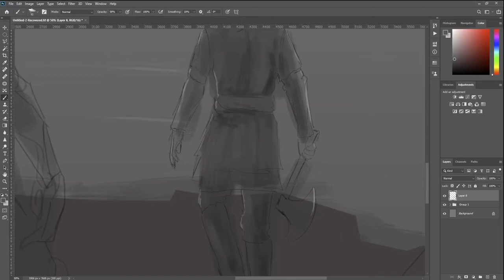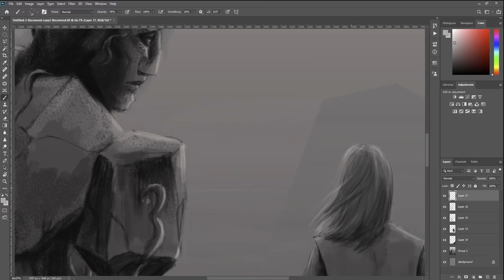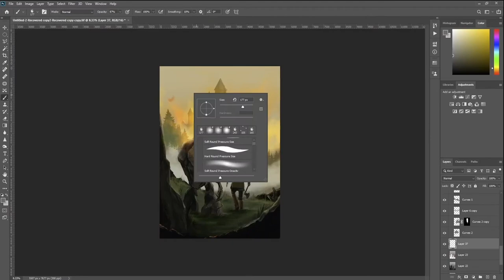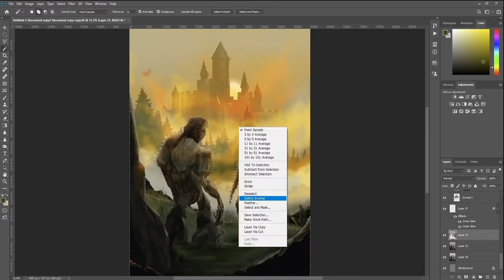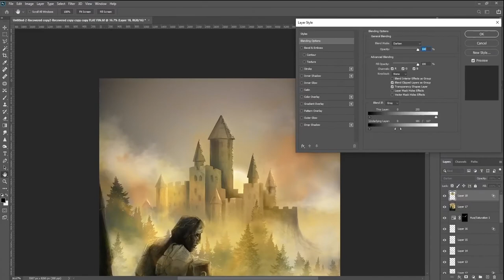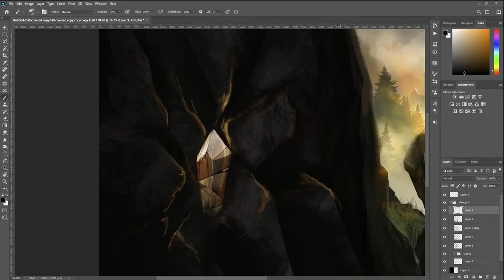Digital Illustration - Defender of Gilgin book cover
Hey guys,
Lately I’ve been working more on the artist/illustrator side of me, so I thought it would be cool if you came along for the ride. Keep me company if you’re interested to see how that goes =)

So this is one of my latest projects. For a project as ambitious as a fantasy book cover this had to be done pretty quickly, so I still have my issues with it… but still, I’m quite happy how it turned out and rather pleased that ... you know, my art is out there, on a book. The fantasy geek in me *loves* that fact.
If anyone feels like checking it out, the book, Defender of Gilgin by Roderick Donatus, can be found here:
Haven’t read it yet, but I absolutely will, I’m quite curious about it ;D
And if anyone cares to know more about my process – follow me, like subscribe, comment, all that shit, and I might be adding a Patreon later which will include commentary and tutorials and other fun stuff.